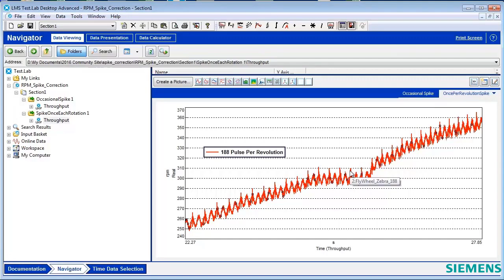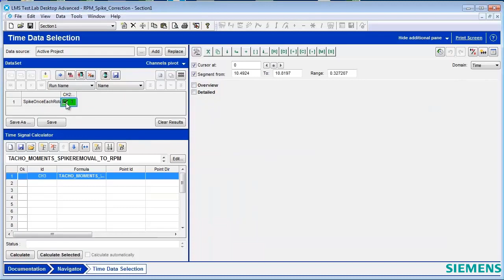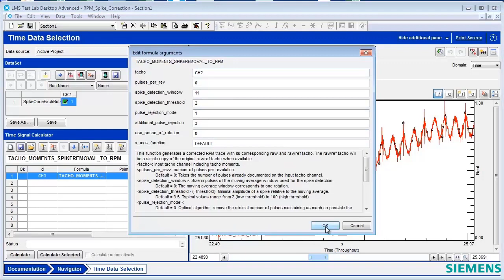RPM Spike Corrections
How to correct and remove spikes from rpm measurements in Simcenter Testlab